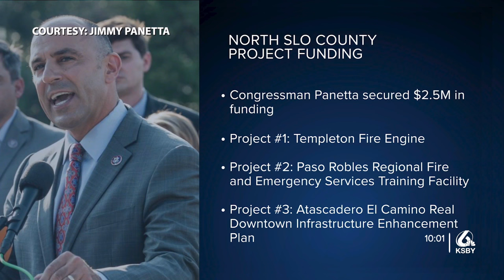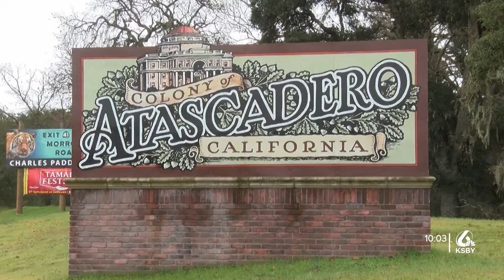Emergency services in northern SLO County receive $2.5M for improvement projects